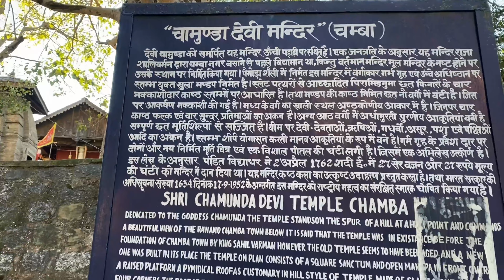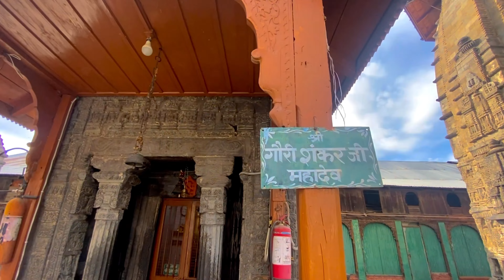CHAMBA Himachal Pradesh | A Beautiful Documentary 😍 4k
WARNING -